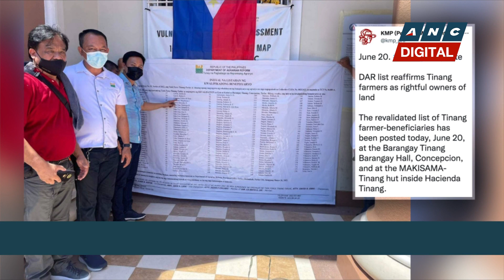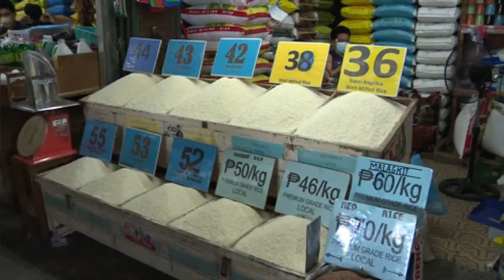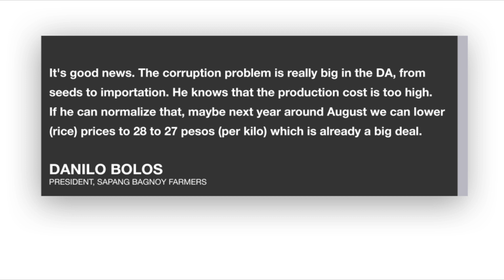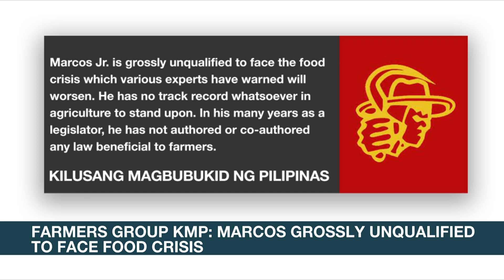DAR reaffirms Tinang farmers as owners of disputed land | ANC